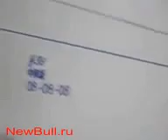Планшетный режущий плоттер DCZ в процессе выкраивания лекал для обуви, режущий плоттер и раскройщик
- Планшетный режущий плоттер - демонстрация возможностей резки и раскроя - cutting and plotting show on cutter.